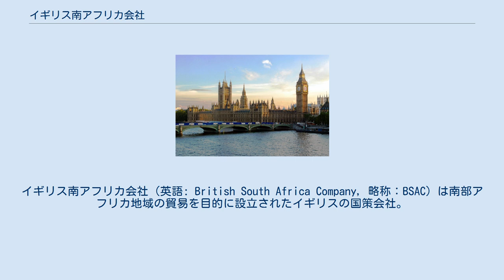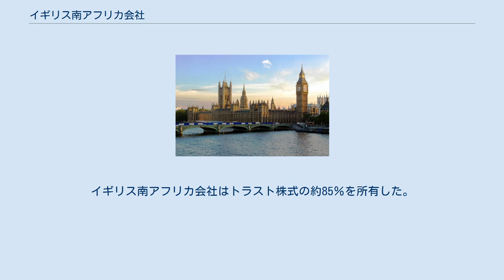イギリス南アフリカ会社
セシル・ローズ
ロバート・アーサー・タルボット・ガスコイン＝セシル
イギリス南アフリカ会社（英語: British South Africa Company, 略称：BSAC）は南部アフリカ地域の貿易を目的に設立されたイギリスの国策会社。
 イギリス東インド会社をモデルとし、イギリスの政治家セシル・ローズによって中央探求協会 (Central Search Association) と探検会社 (Exploring Company Ltd) の合併によって勅許状を受け1889年に設立。
ローズはアフリカ分割の一部として、南部アフリカから中央アフリカ地域の植民地経営と経済的搾取を進めることを目的とした。
会社は1894年には南東アフリカ地域の広大な土地を傘下におさめ、セシル・ローズの名にちなんで、「ローデシア」植民地と命名した。
 1899年、セシルは自らの手によるマショナランド鉄道とローデシア鉄道を併せてローデシア鉄道トラストを組成した。
イギリス南アフリカ会社はトラスト株式の約85％を所有した。
このトラストはすべての鉱山利権を下付する当局でもあった。
 1964年には鉱山採掘権をザンビアに譲渡せざるを得ず、その翌年、イギリス南アフリカ会社は中央鉱業投資会社 (Central Mining & Investment Corporation Ltd) 及び連結鉱業選択会社 (Consolidated Mines Selection Company Ltd) と合併し、アングロ・アメリカン社 (Anglo American plc) がその約1/3の株式を所有するチャーター・コンソリデイテッド社 (Charter Consolidated Ltd) となった。